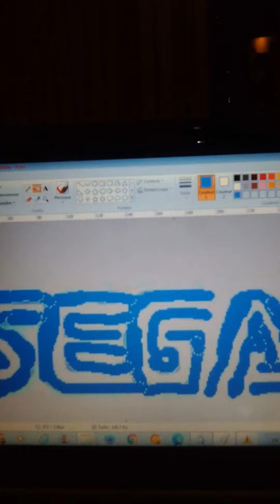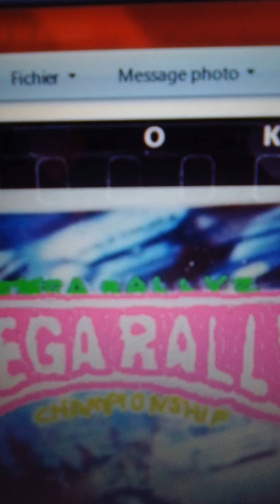1999 Sega Rally 2 Sega PC Title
1999 Sega Rally 2 Sega PC